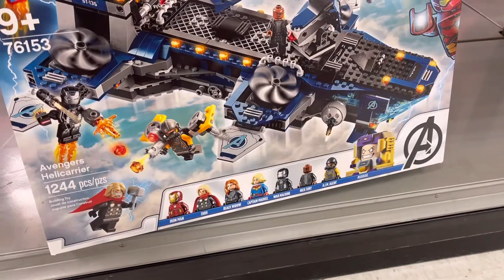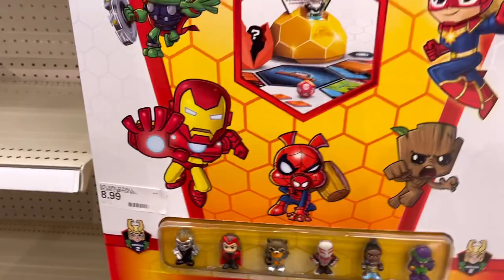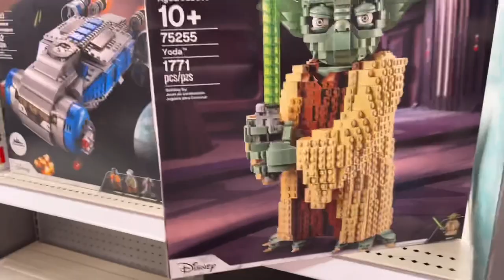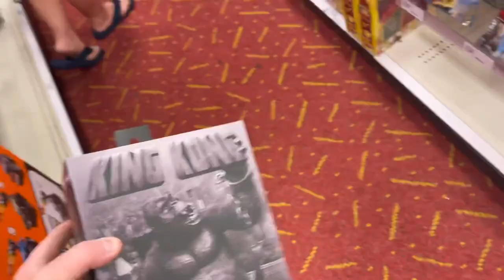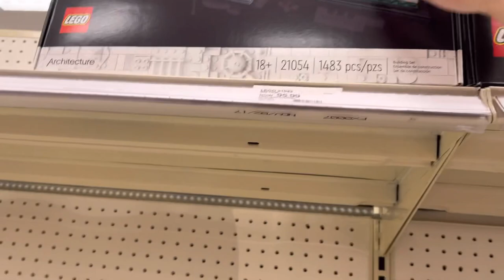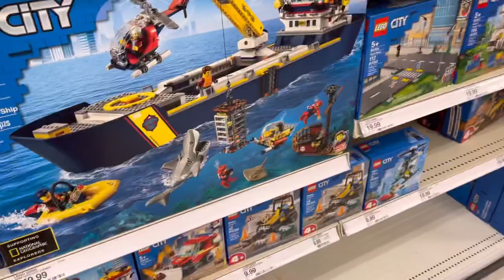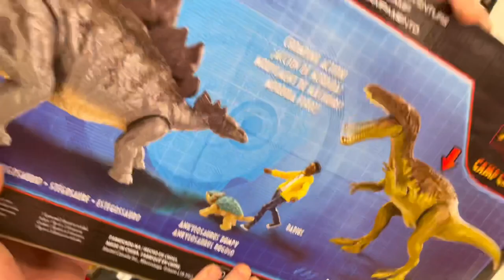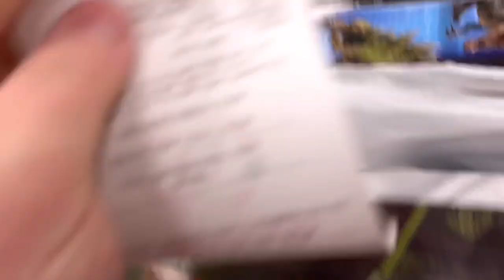Buy Everything Clay can fit into a shopping cart at SuperTarget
As a reward for being so brave and strong after surgery, we take Clay to SUPER TARGET and buy anything that he can fit into a shopping cart!

This video was taken June 2020!

Thank you for supporting ClayPlayToys!